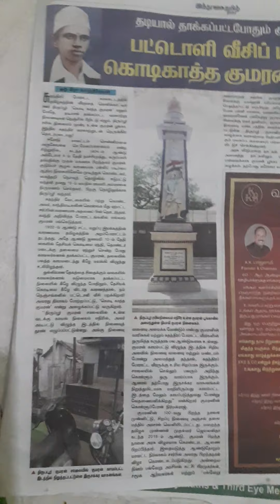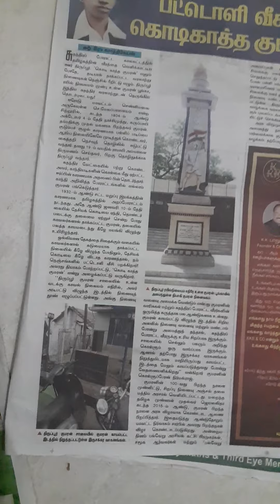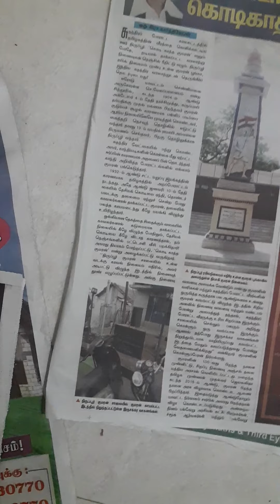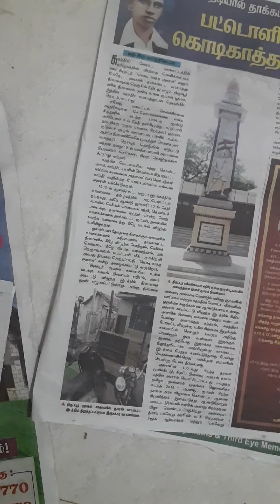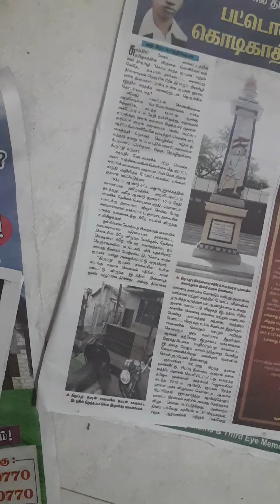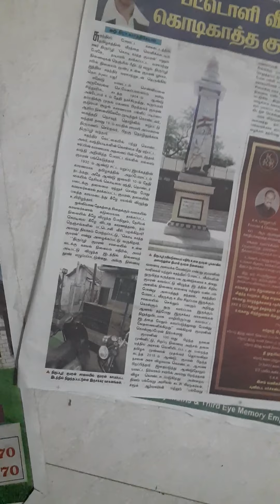வீர ம் விளைந்த திருப்பூர் குமரன் பிறந்த மண் இது! பாடலும்,கவிதை யும் !